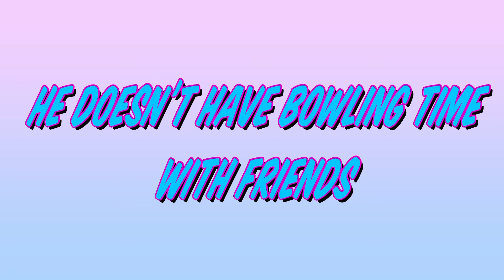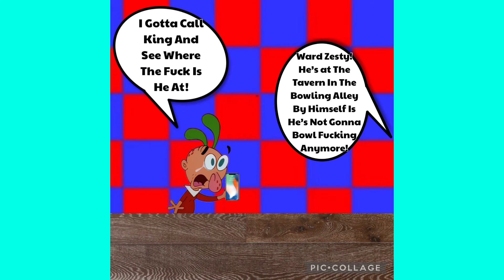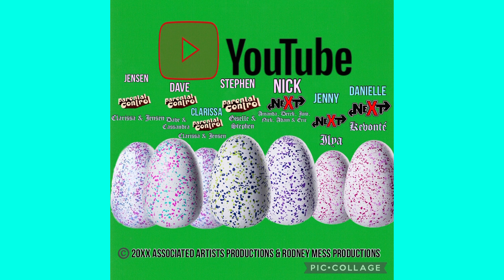Igor Jafar - 1, 2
And
Rodney Mess Productions
Presents
King Crab Space Crustacean

He Doesn’t Have Bowling Time With Friends